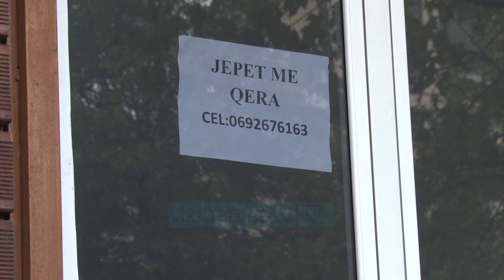Pandemia mbyll bizneset e vogla. Agjentet Imobiliare: Ulje deri ne 20% per qirate - Vizion Plus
Që pas shfaqjes së pandemisë këto pamje janë të zakonshme në rrugët e kryeqytetit.  Aktivitete të mbyllura dhe ambiente biznesi që janë në pritje për pronarë të rinj. Agjentët e tregut imobiliarë thonë se ka një ofertë të shtuar për prona biznesi për tu dhënë me qira.Por paralelisht me ofertën, kërkesa nga ana e qytetarëve që duan të bëjnë biznes është e dobët. Ky fakt ka bërë që çmimet e qirave për biznes të pësojnë një rënie të lehtë.Pas masave izoluese që ndërmori qeveria, shumë biznese të vogla kaluan në status pasiv duke mbyllur përkohësisht aktivitetin, ndërsa të tjerë ulën qepenat për shkak të krizës financiare duke mos përballuar kostot.